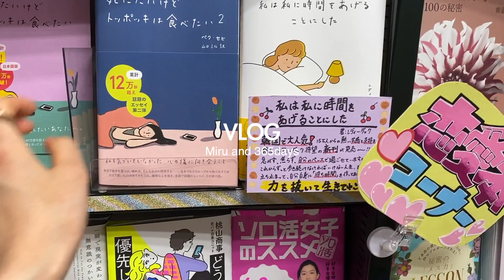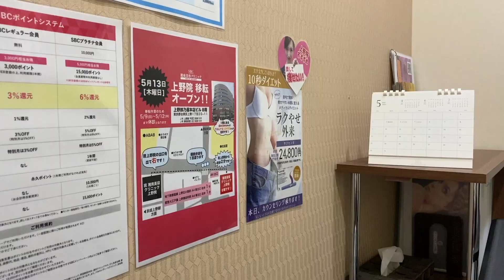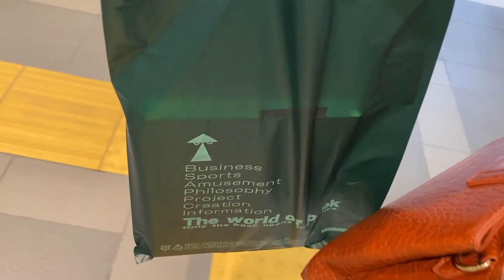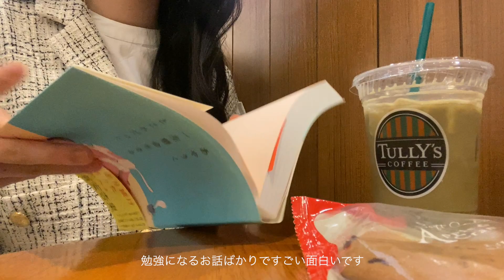【Vlog】埋没をしに行く学生の1日｜自分のコンプレックスについて｜手術を頑張ったご褒美を買う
整形をしに行く日の1日をまとめてみました。

Instagramでも公表しましたが皆様が優しいお言葉をかけてくださるおかげで幸せな気持ちでいっぱいです。公表して良かったなと思わせてくれた皆様には感謝してもしきれません。本当にありがとうございます（ ;  ; ）

整形後の顔載せています汗

ミルを担当してくださった先生のご紹介です👨‍🏫
埋没を考えている方がいらっしゃいましたらカウンセリングに行ってみてください🥺